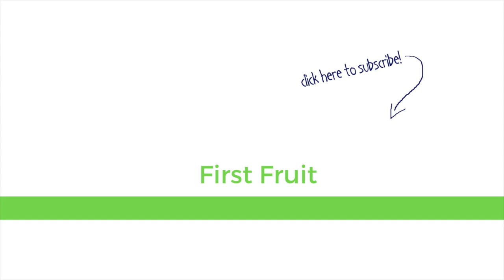"Through Me you will have no problems." Prophetic Relay 20 Jan 2019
Music purchased from Soothing Relaxation on Bandcamp.com

Art: original files prior modification from Unsplash.com